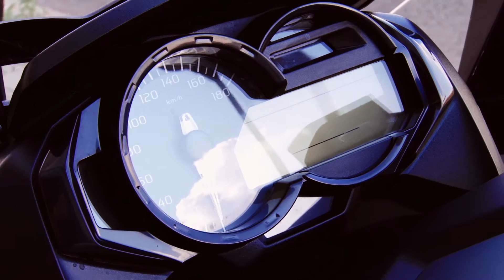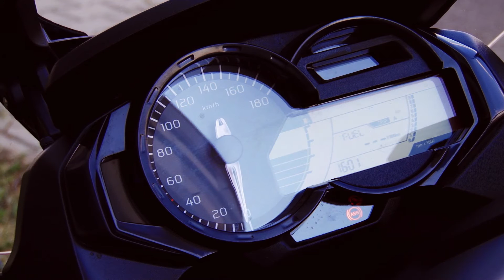BMW C 650 GT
Produs de Film Experience pentru uzina de Public Relations